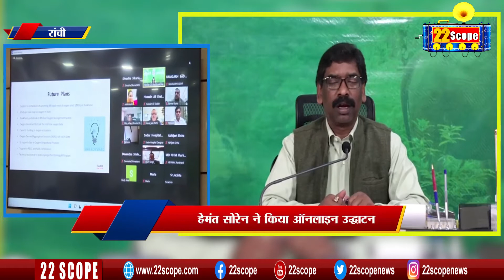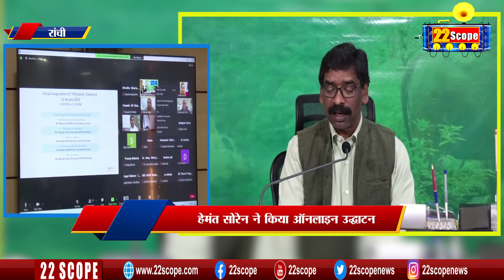CM Hemant ने सात नए PSA Oxygen plant का किया उद्घाटन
सीएम हेमंत ने सात नए पीएसए ऑक्सीजन प्लांट का किया उद्घाटन
22scope Live TV | 22 Scope | Hindi News | 22 Scope लाइव